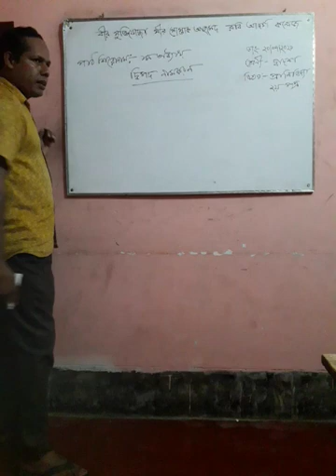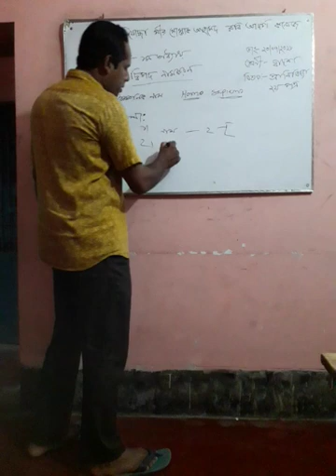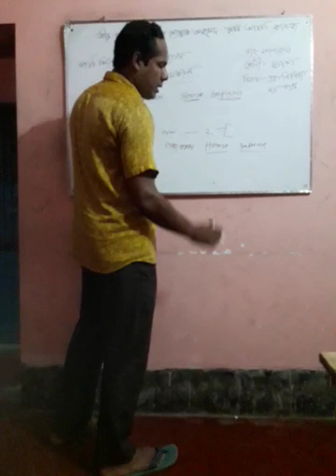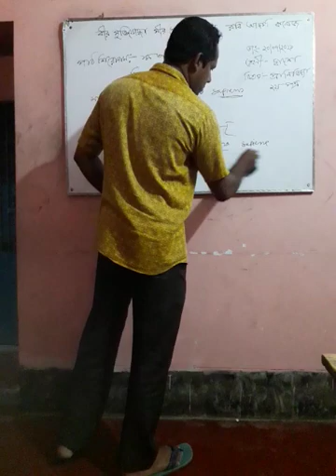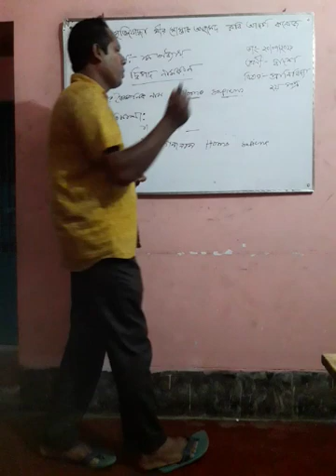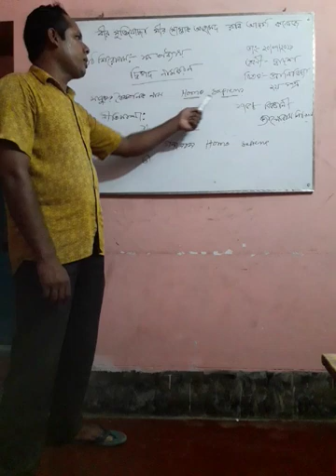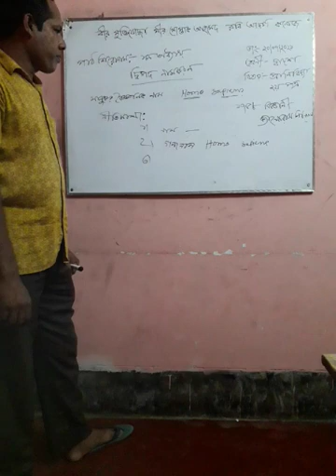September 24, 2021